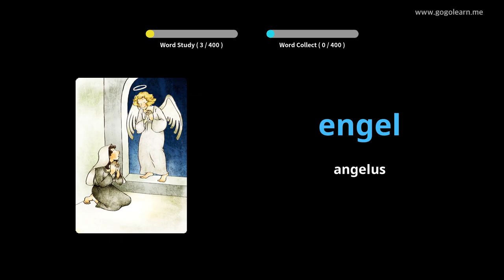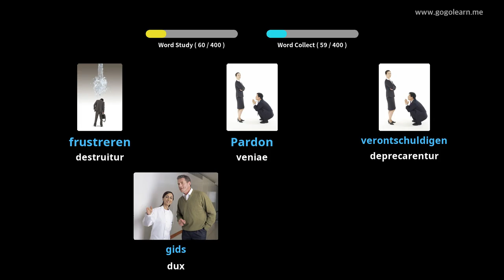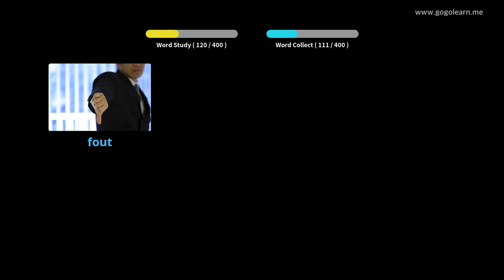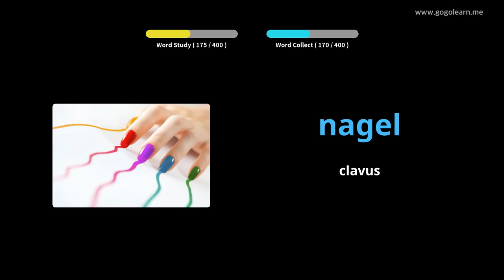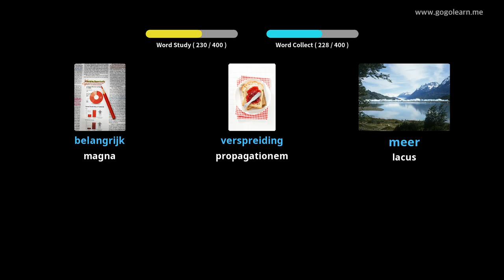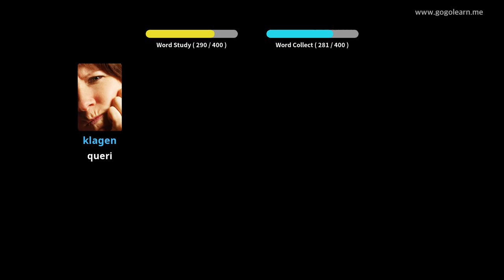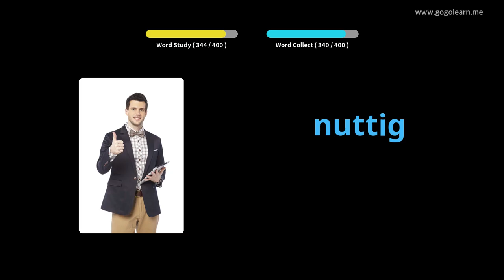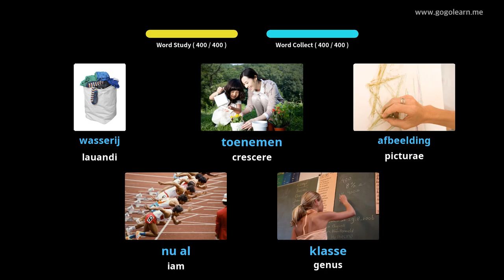Primary schola Latina Batavica | Golearn